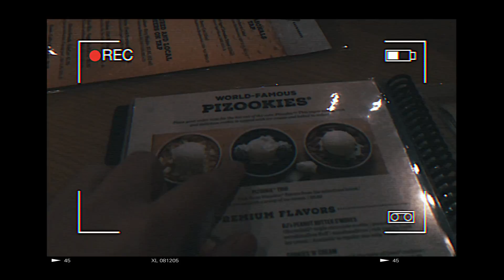How to do a VHS look on Final Cut Pro X | Vlog 35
How to get a VHS look on Final Cut Pro X
How to do a VHS effect on Final Cut Pro X

I have been thinking & contemplating about vlogging on YouTube for a while now, so I decided to just do it. I have a lot of fun doing it, & it is definitely outside my comfort zone. I hope to inspire others to live the life they want to live. We only live once, so go out there & do whatever it is that makes you happy. It's that simple. Follow your passion.